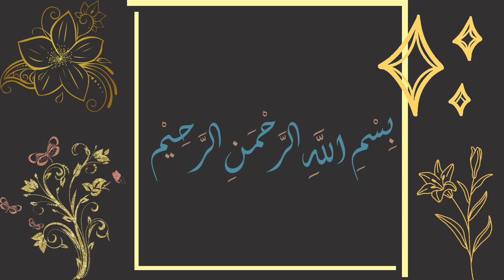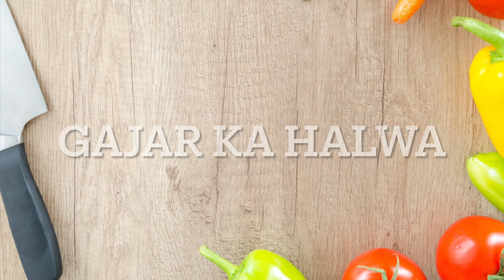Gajar ka Halwa - Winter Special | Halwai se behtar Halwa banae ghar par | home made Khoya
Winter Special Gajar Ka Halwa with Homemade Khoya - Carrot Halwa Recipe -

How to make Gajar Ka Halwa Recipe at Home with Homemade Khoya. A Simple and Delicious Winter Special Gajar Halwa. Carrot Halwa Recipe by Kitchen With Amna. A Easy Pakistani and Indian Dessert Recipe Gajar Halwa

4k
Gajar Ka Halwa banane ka tarika | गाजर का हलवा | Carrot Halwa | Winter Recipe

Gajar Ka Halwa with Homemade Khoya | گاجر کا حلوہ | Carrot Halwa Recipe

گاجر کا حلوہ بنانے کا طریقہ

Bina Khoya Aur Doodh k Gajar ka Halwa || Gajar ka Halwa Recipe || Gajar Ka Halwa

How to cook Gajr Ka Halwa
Ajj Ma bana Rha spiecal Gajar ka Halwa Jis ma Na Ghood DAL K gajar ko pakao ga na hi khoya Dalaon ga pher Yeh Dany dar kaesy banay ga yeh janany k video Dehkni ho GI .

खोया वाला गाजर का हलवा बनाने विधि | Simple and Delicious Gajar Halwa / Carrot Halwa.

शादियों वाला गाजर का हलवा ऐसे बनाये घर के खोया से | Gajar Ka Halwa Recipe |